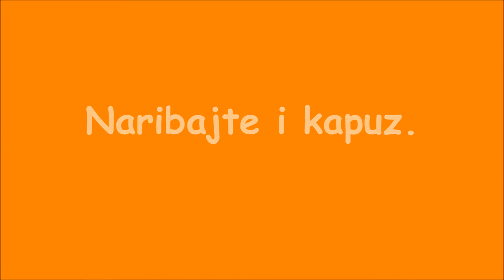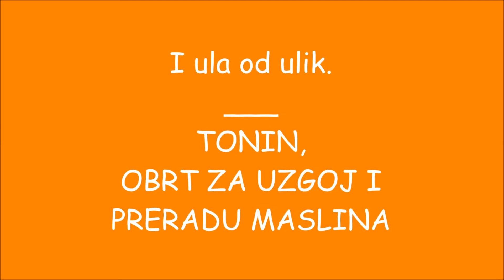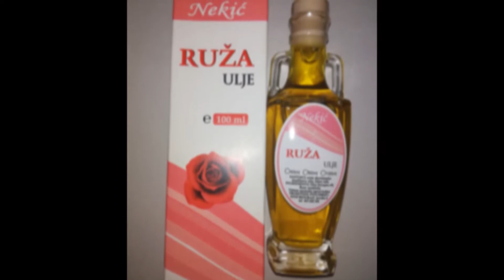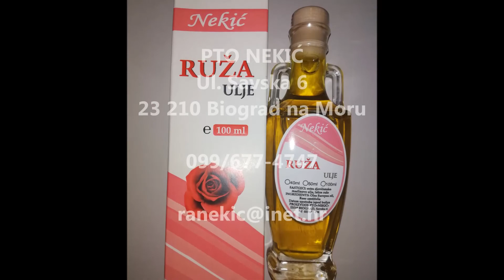Salata od merlina i kapuza.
Parićajte kapuz i merlin.
Naribajte merlin.
Naribajte i kapuz.
Česan nasjeckajte.
Lejte sledić octa od aronije.
I ula od ulik.

Melemi, kremice
I ula za telo.
Pripremiti mrkvu I kupus.
Naribajte mrkvu.
Naribajte i kupus.
Češnjak nasjeckajte.
Nalijte malo octa od aronije.
I maslinovog ulja.

Melemi, kremice
I ulja za tijelo.
OPG Superina
Bok 9
51000 Rijeka

OPG Superina

v
Istarska 28, 52215 Vodnjan

PTO NEKIĆ
Ul. Savska 6
23 210 Biograd na Moru
099/677-4747
023/ 638-154